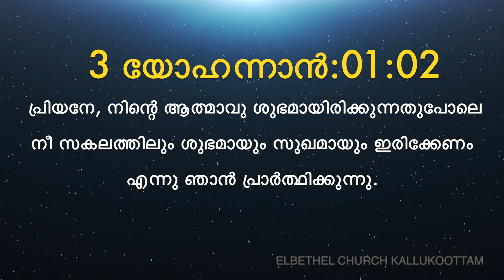Today's Malayalam Bible Verse I Today’s Malayalam Bible Words [19/07/2020] Malayalam Bible Verse